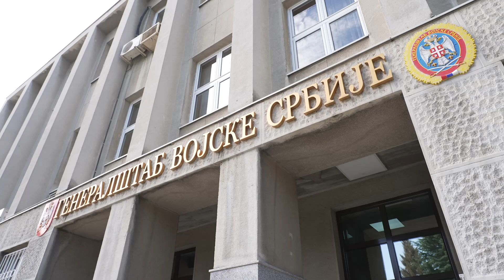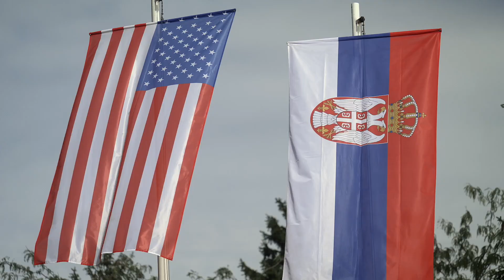Poseta komandanta Nacionalne garde Ohaja general-majora Džona Herisa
Načelnik Generalštaba Vojske Srbije general Milan Mojsilović sastao se danas s komandantom Nacionalne garde Ohaja general-majorom Džonom Herisom, koji boravi u zvaničnoj poseti Republici Srbiji.

Na sastanku su vođeni razgovori o modalitetima buduće saradnje Vojske Srbije i Nacionalne garde Ohaja, a bilo je reči i o aktuelnoj bezbednosnoj situaciji u regionu i svetu.

U razgovoru je izraženo zadovoljstvo dometima dosadašnje saradnje, uz ocenu da zajedničke aktivnosti, koje se realizuju u okviru Programa državnog partnerstva Srbije i Ohaja, predstavljaju važan i izuzetno uspešan segment bilateralne vojne saradnje Srbije i SAD i ukupnih odnosa naših dveju zemalja.

Kao najznačajnije oblasti po svom značaju i obimu izdvojeni su projekat razvoja sposobnosti za učešće u multinacionalnim operacijama, obuka, saradnja u oblasti helikopterskih operacija, bezbednosti letenja i sajber bezbednosti, stručno usavršavanje oficira i podoficira, razvoj podoficirskog kora i učešće u projektima „Humanitarna asistencija“.

General Mojsilović je sagovornika upoznao sa teškim uslovima u kojima srpski narod živi na Kosovu i Metohiji, ukazujući tom prilikom da jednostrani i provokativni potezi privremenih institucija samouprave u Prištini predstavljaju pretnju po mir i bezbednost u regionu.